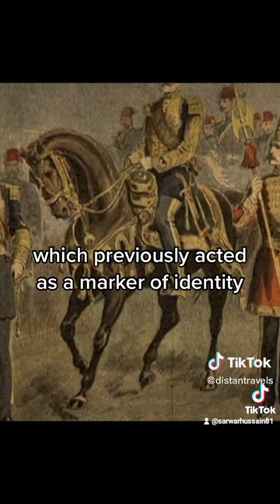SULTAN MAHMUD II ABOLISHED THE TURBANS